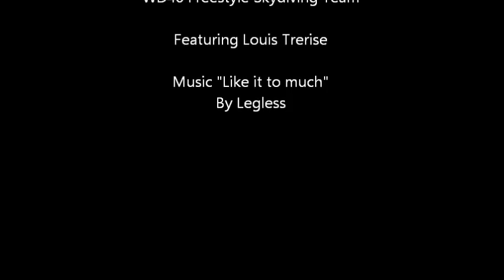WD40 Feat. Louis Trerise.wmv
Photo shoot playin around